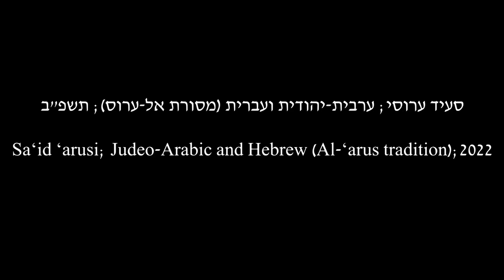לשון הבית: סעיד ערוסי; ערבית-יהודית ועברית (מסורת אל-ערוס); תשפ"ב/2022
נושא השיחה: ברכיות ראש השנה ותפילה בבית הכנסת